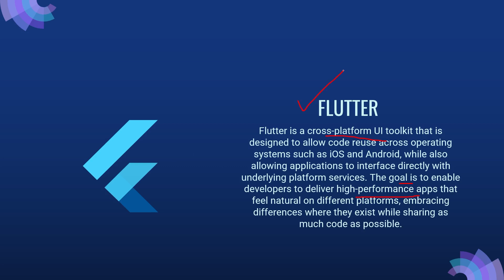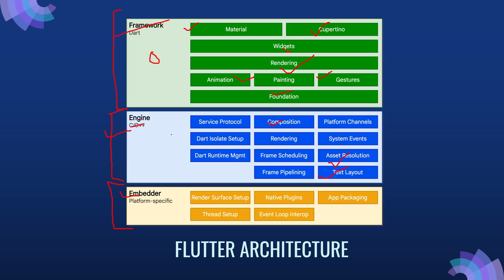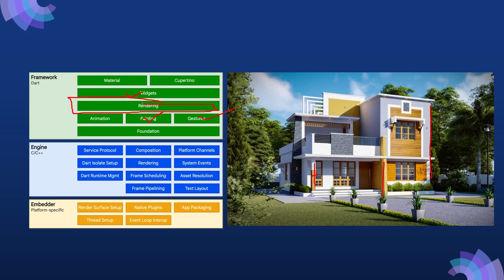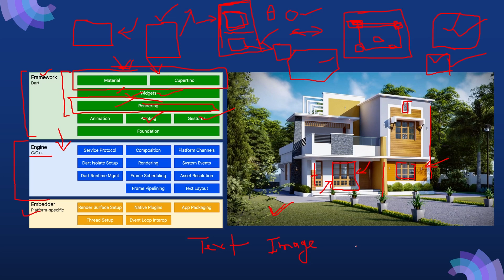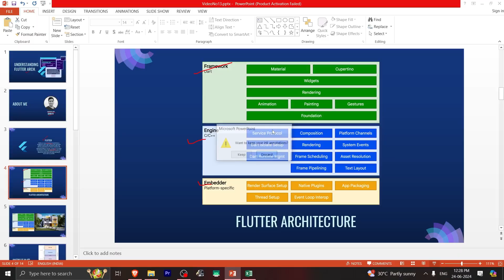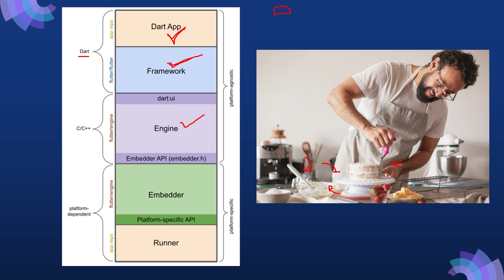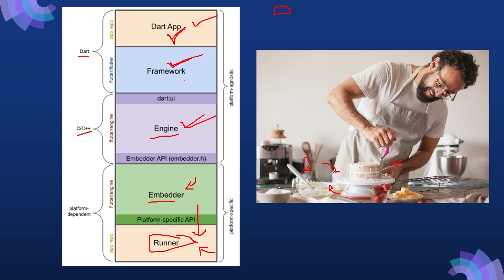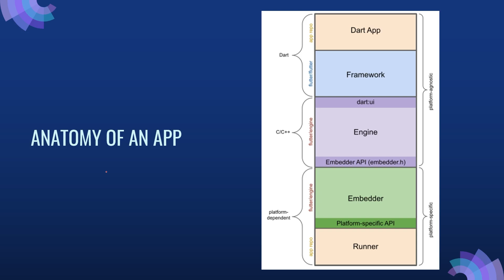[HINDI] #13 Dart - Understanding Flutter Architecture with Real Life Examples | Flutter + AI Course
Hey Guys,

Welcome to the Flutter + AI Complete Course for beginners! In this project-based course, you'll learn how to build powerful, real-world applications for Android, iOS, and the Web by integrating Flutter with cutting-edge AI techniques. Whether you're a beginner or an experienced developer, this course will guide you step-by-step through mastering app development while incorporating AI to build intelligent, interactive apps.

0:00 - Intro
0:28 - About Flutter
0:55 - Flutter Arch with examples
31:45 - Dart ecosystem
31:56 - Outro
What you'll learn:

✅Flutter fundamentals and advanced concepts
✅AI integration with Flutter apps (ML models, AI-powered features)
✅Developing apps for Android, iOS, and Web
✅Real-world projects showcasing AI capabilities
✅Complete code walkthroughs and hands-on practice

This course is free, in Hindi, and ideal for aspiring app developers looking to enhance their skills with Flutter and AI.

Social Media

My Websites(MADE IN FLASK)

CODERZ TALK

My Apps (PROJECTS OF FLUTTER COURSE)

Learn More From Our Channel

CODE WITH DHRUV